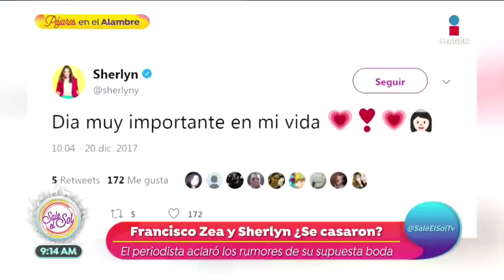¿Paco Zea y Sherlyn se casaron en secreto? | Sale el Sol